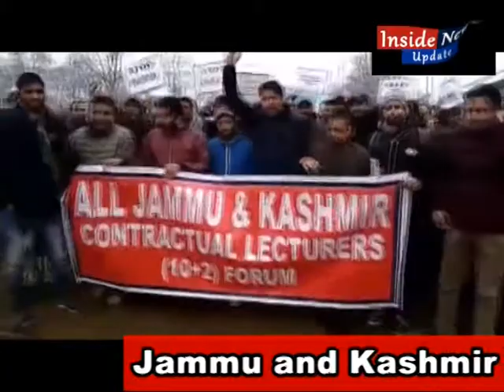Jammu and Kashmir Contractual Lectureres stage protest.